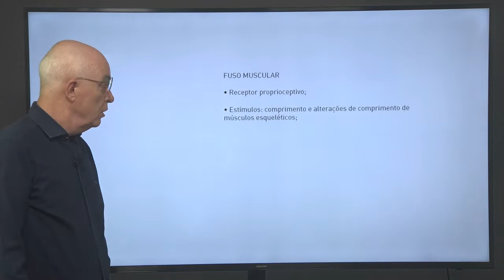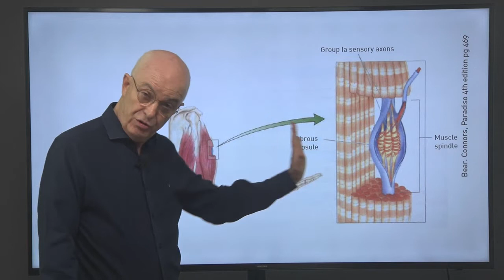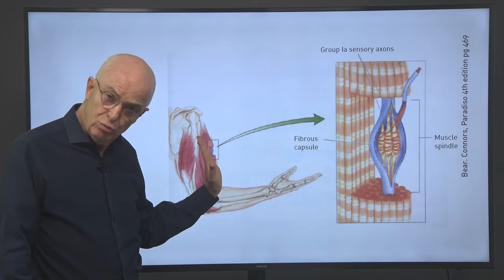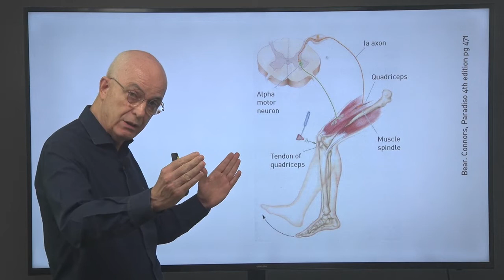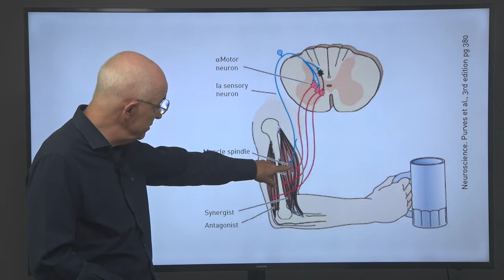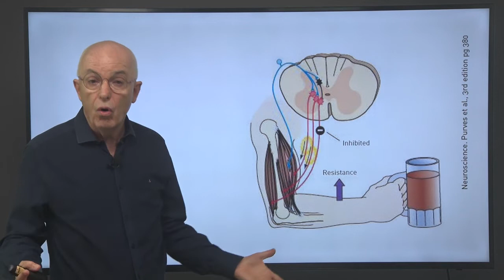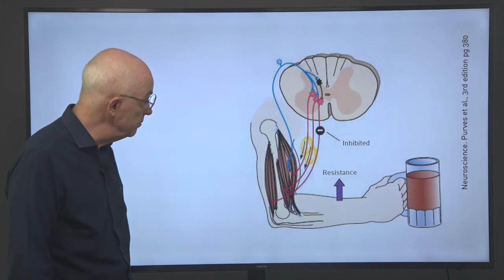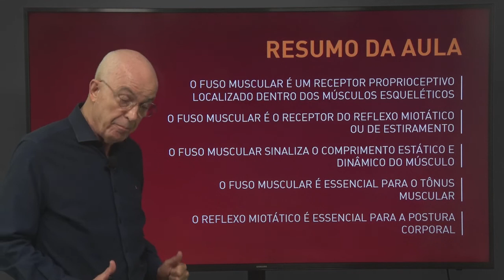Medula Espinhal, Aula 3 | Neurociência Integrativa: Reflexos e Locomoção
00:00 Introdução
00:55 Fuso Muscular
03:10 Reflexo Miotático
05:12 Controle Online do Reflexo Miotático
09:06 Resumo da Aula